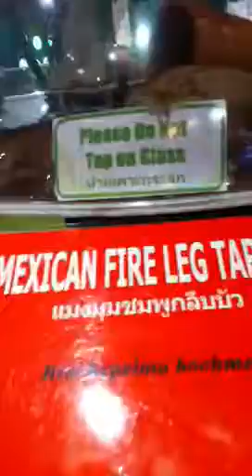Thailand part 17, the biggest centipede I ever saw!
We went 2 de butterfly gardens!